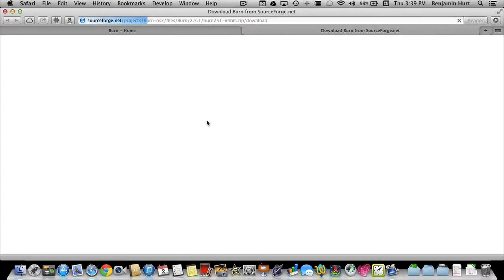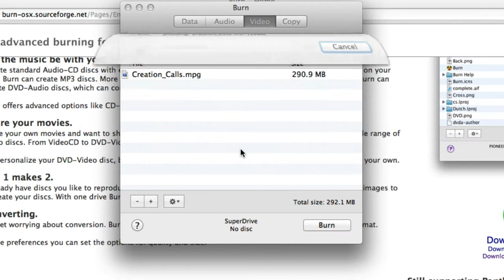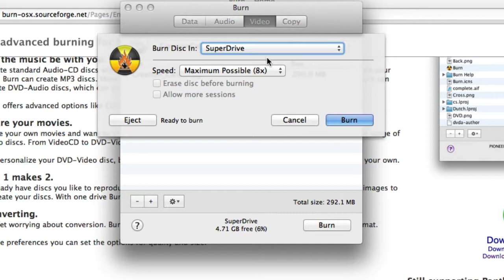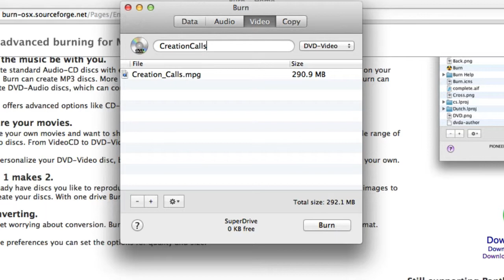Create a DVD Video on a Mac without iDVD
Burning a DVD Video using a Mac without iDVD.

Burning a DVD Video using a Mac without iDVD, use the Open source application "Burn".

This video is a re-upload for a mistake from my previous one.